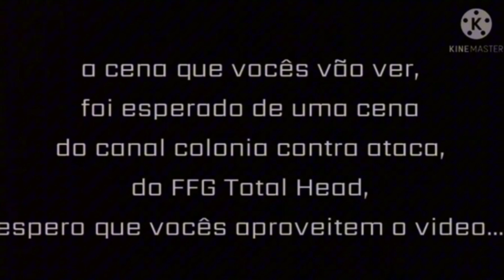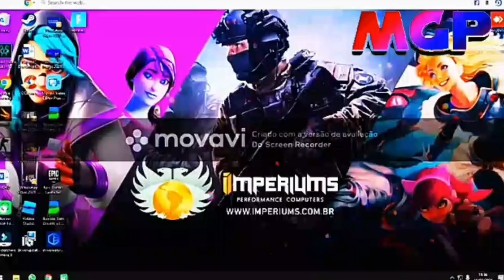MGP - THE JOY OF CREATION: STORY MODE... O melhor FIVE NIGHTS AT FREDDY'S de TODOS. (Fnaf 10 Anos)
CAPÍTULOS DO VÍDEO;
0:00-AVISO
0:11-ATUAÇÃO
0:39-INTRO
1:11-INTRODUÇÃO
3:02-THUMB DO VÍDEO
3:10-GAMEPLAY
19:49-ENCERRAMENTO
20:39-TELA FINAL
ESSE VIDEO É DE 2021, ENQUANTO EU FAÇO OS MEUS VIDEOS, ESSES SERÃO OS TAPAS BURACOS.